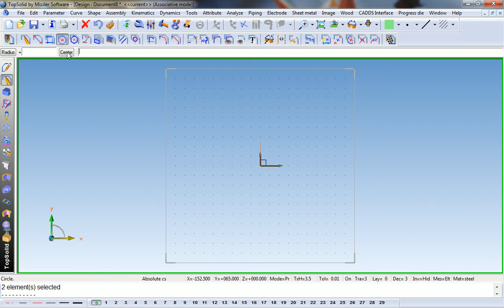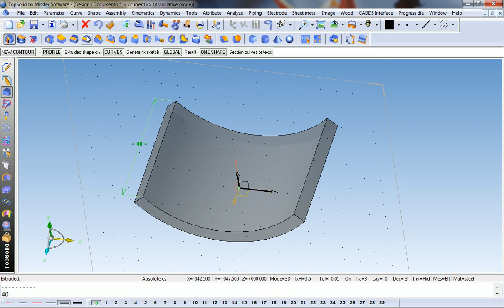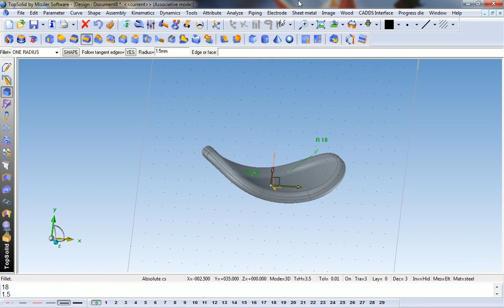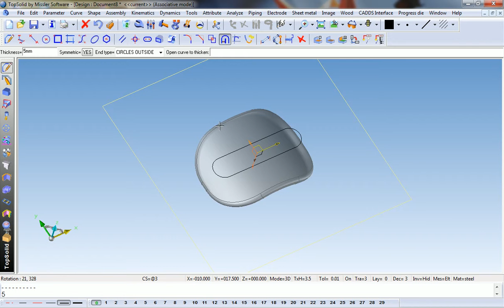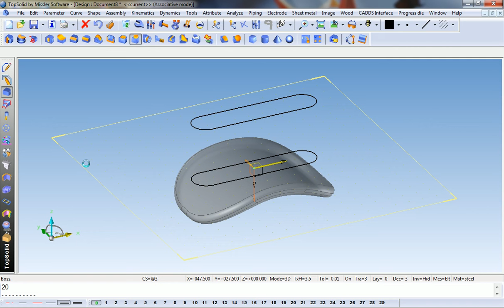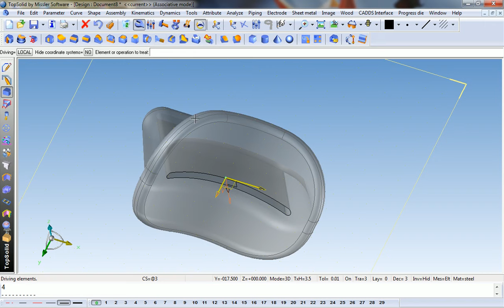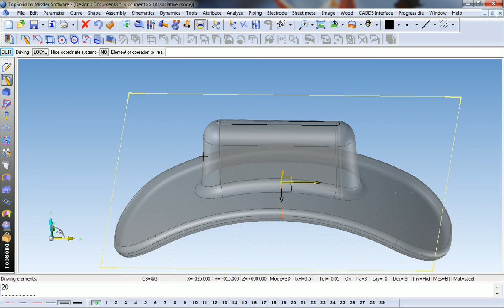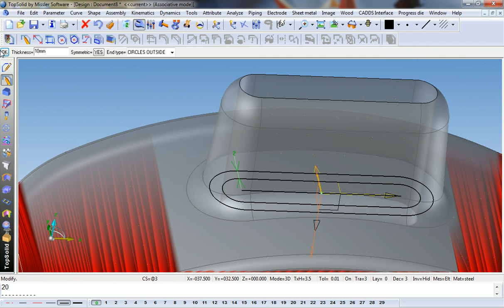แบบฝึกหัดที่ 6